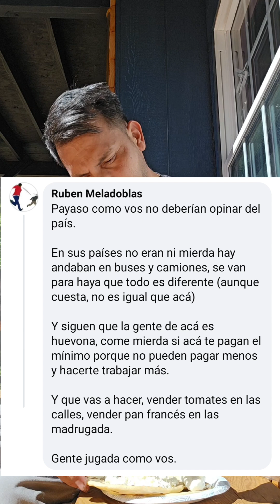yo también puedo opinar